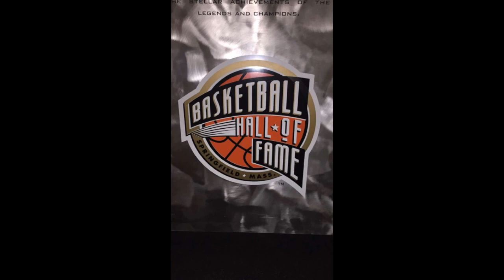Hall of Fame SnapChat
A tour of the Naismith Hall of Fame